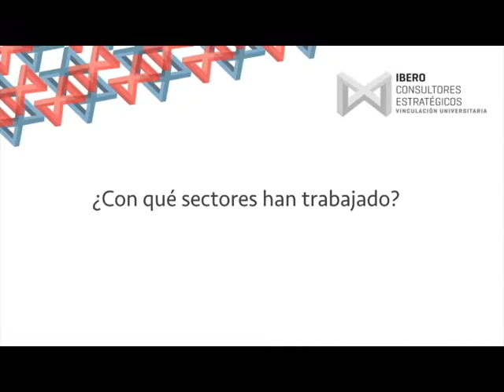Coordinación Desarrollo Académico Tecnológico